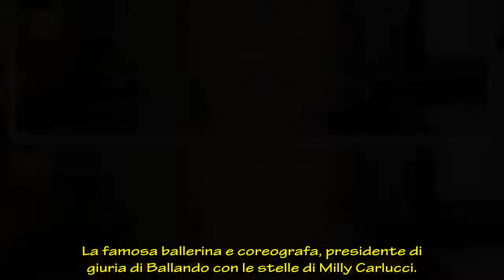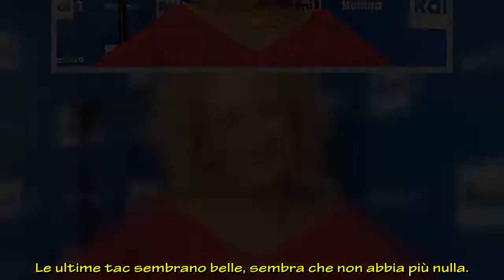Carolyn Smith e la battaglia con il tumore: “Ero terrorizzata per mio marito”